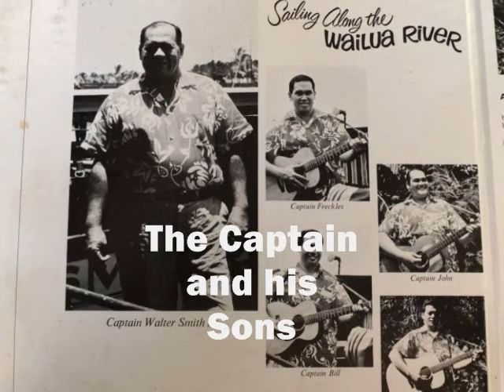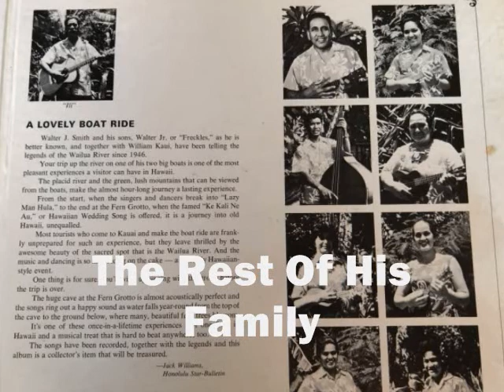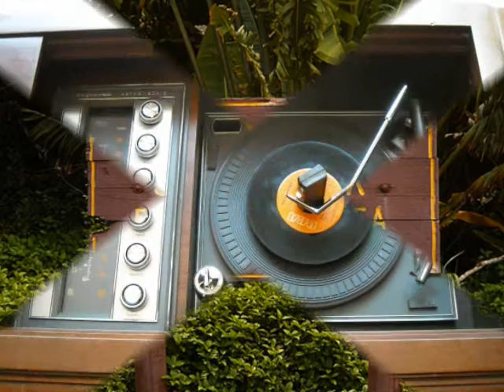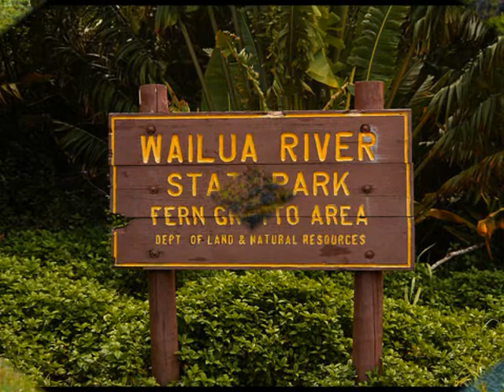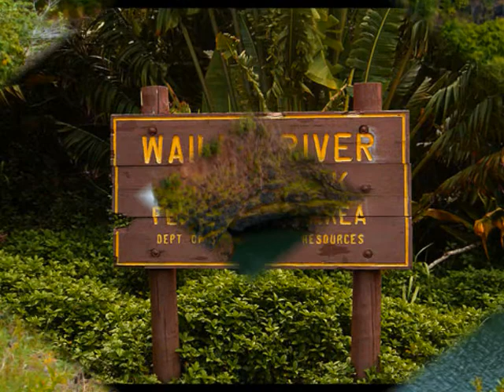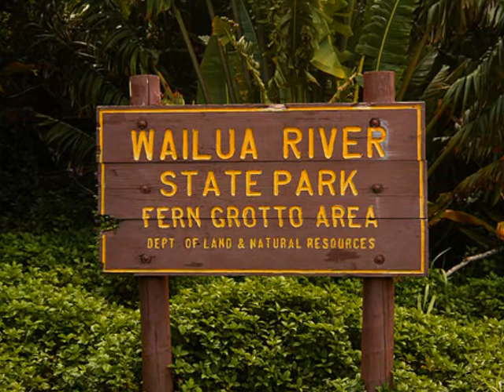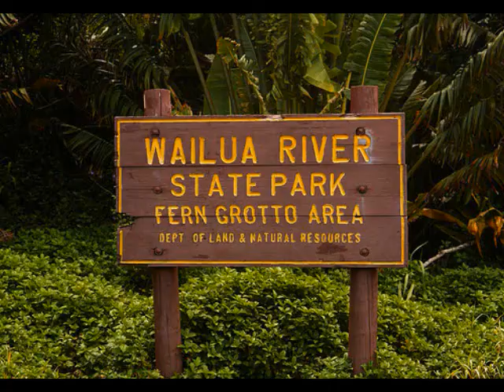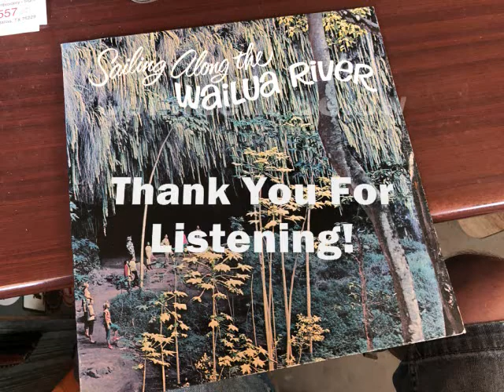Sailing Along The Wailua River - Recorded From A 1965 Magnavox Astro Sonic Stereo Console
Here is the full Album Recording Of, Sailing Along The Wailua River (Hawaii), played through a 1965 Magnavox Astro Sonic Stereo Console. The quality is just as you would here it back in 1967 with dust and scratch sounds.